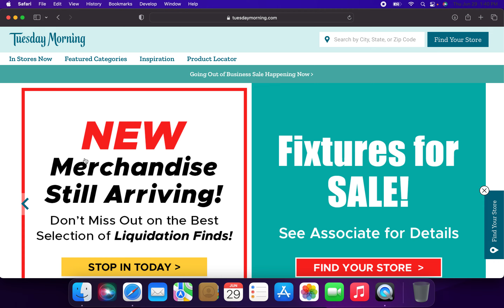Tuesday Morning Liquidation Update #6 : Almost at the End